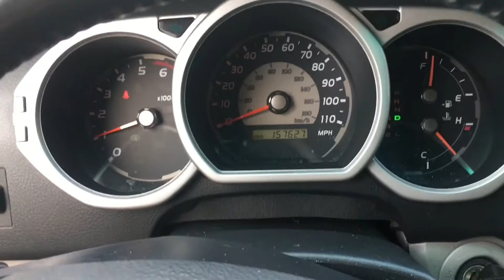January 21, 2017